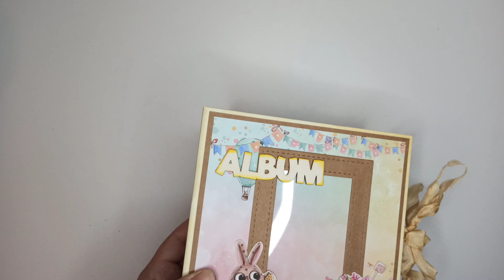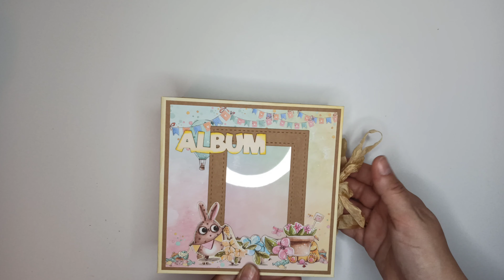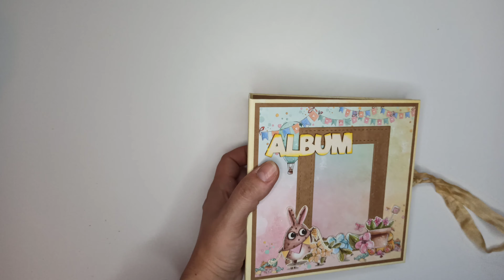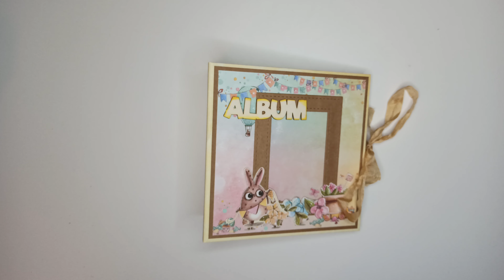Album z kolekcji "Sweetsters" Craft O'Clock